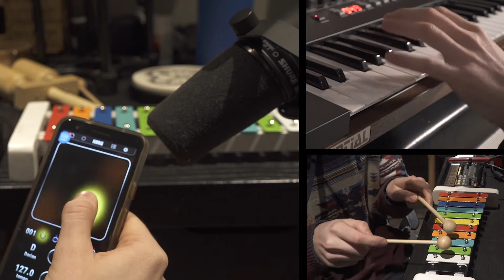A Beat Made with Children's Toys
I used a cheap toy xylophone, a plastic abacus for the snare, and the Korg Kaossilator app for this one.